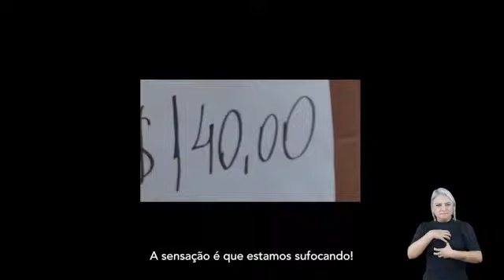Juntos pelo Brasil